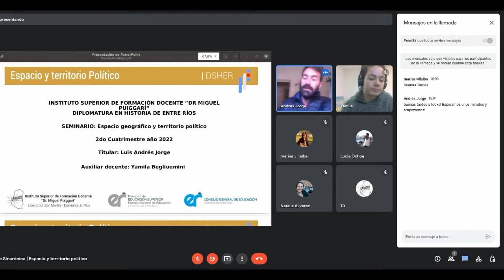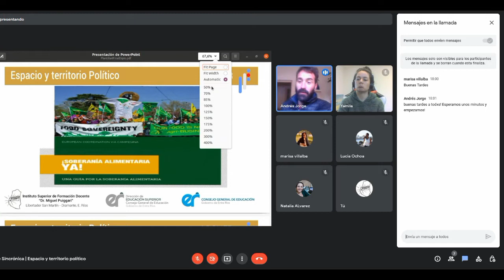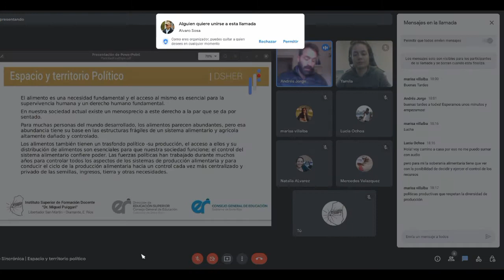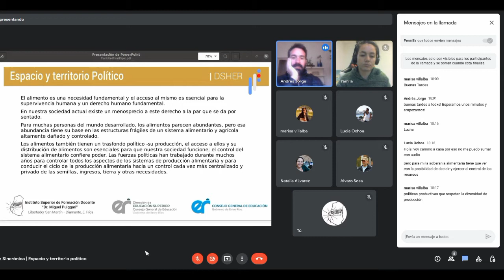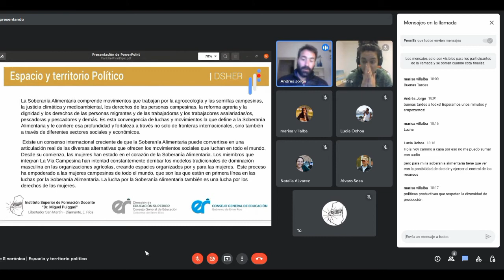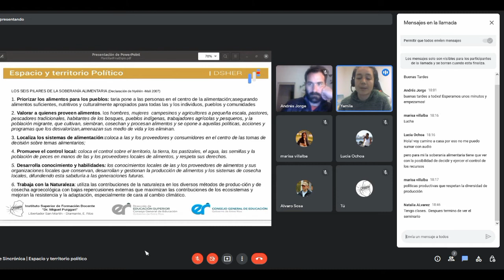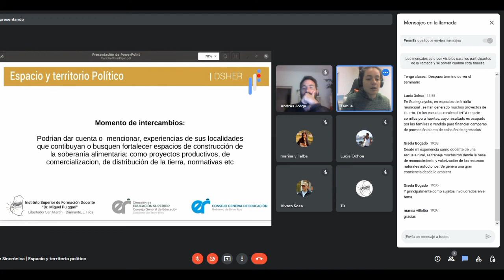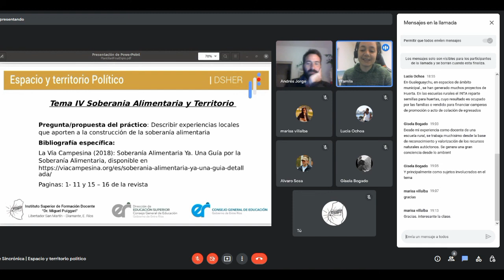4ta Clase Sincrónica | Espacio geográfico y territorio político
Diplomatura Superior en Historia de Entre Ríos | 4ta Clase sincrónica del Seminario de Investigación Espacio y territorio político

Docente Titular | Prof. Luis Andrés Jorge
Docente Auxiliar | Prof. Yamila Begliuemini
Docente/Tutor | Lic. Pablo Fernando Lo Schiavo

El "Seminario de Investigación Espacio y territorio político" se cursa durante el 2do cuatrimestre de la Diplomatura Superior de Historia de Entre Ríos.

Cabe destacar que, la selección de la línea de trabajo de esa diplomatura promueve la investigación y el tratamiento directo de los documentos, sus fuentes y sus discusiones e interpretaciones, posibilitando abordar un concepto claro de Historia para su enseñanza en el aula; elaborando un aporte adecuado y profundo. Y subrayando igualmente que no busca pretensión de historia regional en el plexo de una historia general de la nación; o como una historia local en la historia nacional. Más bien discutir la historia oficial desde la construcción de relatos alternativos que fueron omitidos en la construcción de “la argentinidad” o “la entrerrianidad”. Por esta razón la diplomatura promueve necesariamente la constitución de un relato historiográfico sustentable, metodológicamente epistémico y disciplinarmente innovador.